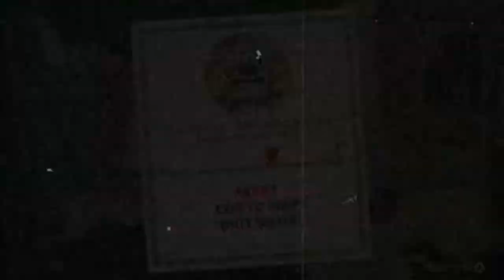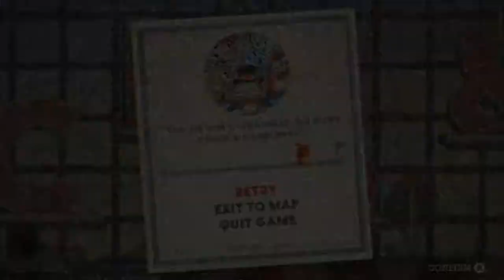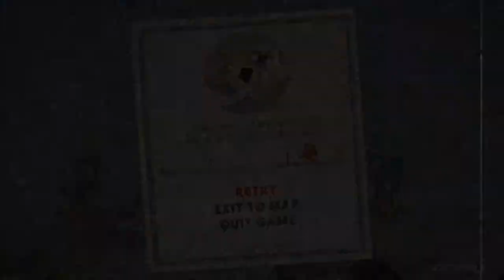A VOLAR BOBBY!!! - Cuphead Ep4 - TURBO FOZTON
▶️ A volar por los aires! Ya llegamos a esa instancia en la que las cosas ya no son nada fáciles. Un pajarraco es el obstáculo del día de hoy, que a huevazos nos quiere vencer!

►Muchas gracias!